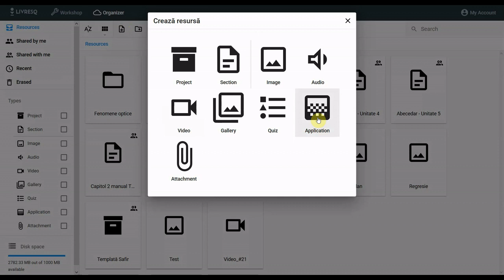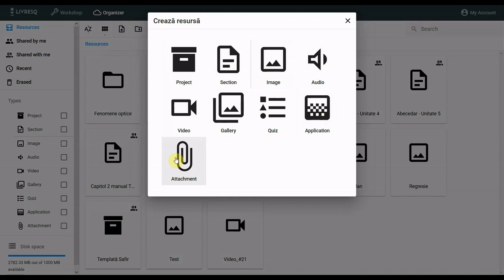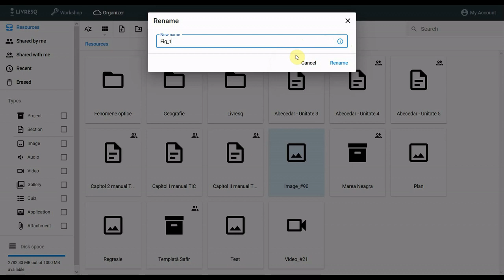Cum sa creezi o resursa din Organizator in LIVRESQ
In acest clip vei învăța cum să creezi o resursă în Organizatorul din LIVRESQ.